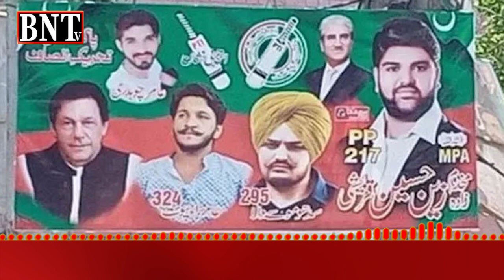ELECTION CAMPAIGN | SIDHU MOOSAY WALA KE TASWEER ZAIN QURESHI KI INTAKHABI MUHIM KA HISSA Q BANI ?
ELECTION CAMPAIGN | SON OF SHAH MEHMOOD QURESHI |                SIDHU MOOSAY WALA KE TASWEER ZAIN QURESHI KI INTAKHABI MUHIM KA HISSA Q BANI ?
سدھو موسے والا کی تصویر پنجاب میں ہونے والے ضمنی الیکشن میں ملتان کے حلقے پی پی 217 سے پی  ٹی آئی کے امیدوار اور شاہ محمود قریشی کے بیٹے زین قریشی کے پوسٹر پر شائع ہوگئی۔